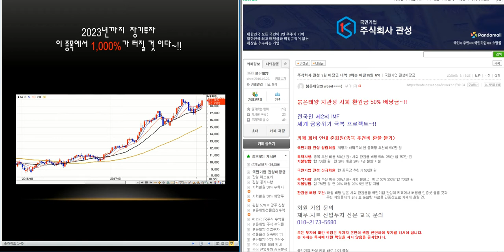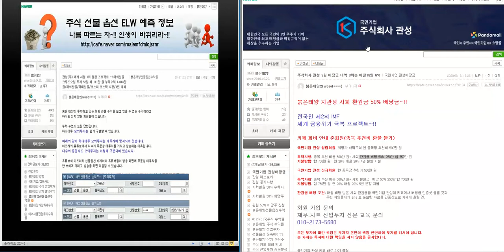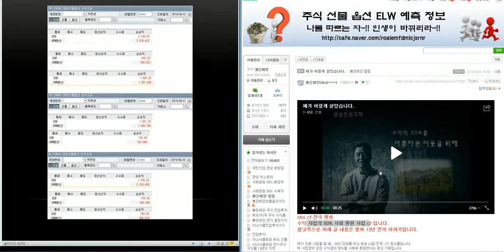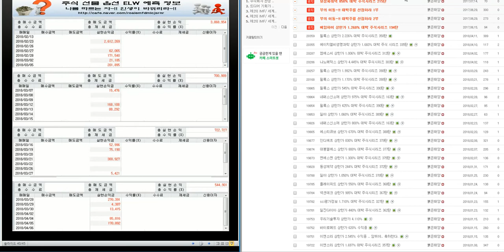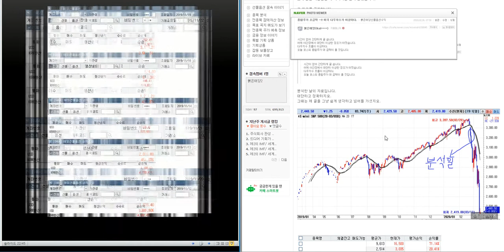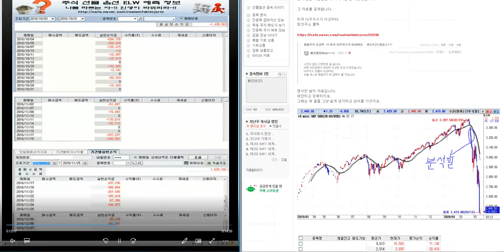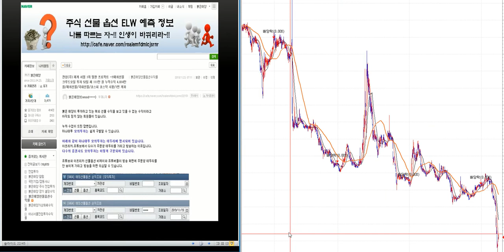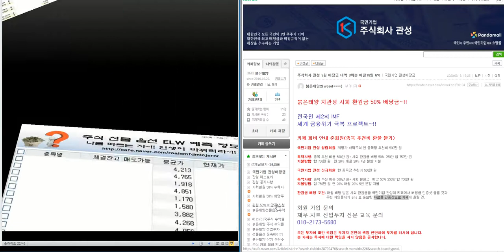최소2..500%이상 대박 주식시리즈 32탄/제2의 IMF/ 세계 금융위기 극복 전국민 프로젝트~!!